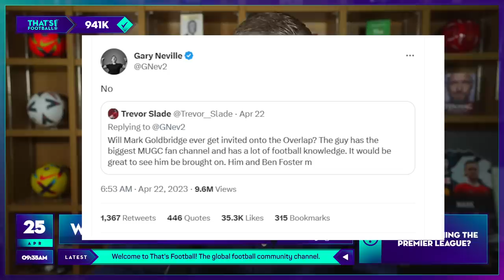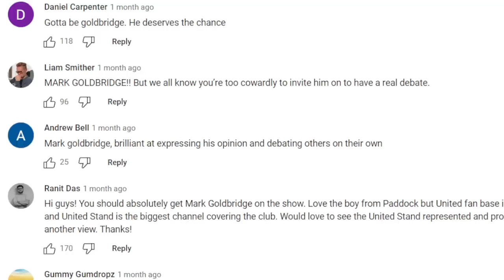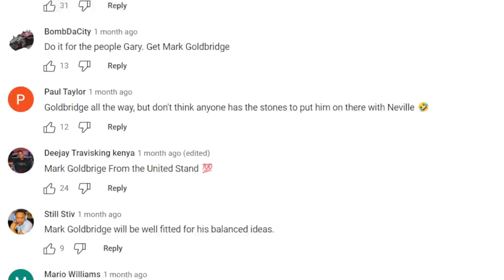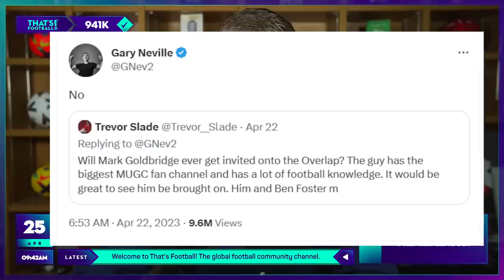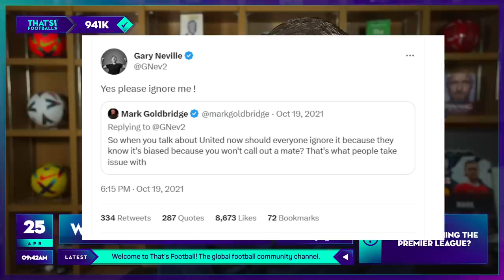NO! Why Did NEVILLE SNUB GOLDBRIDGE!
Why did Gary Neville snub Mark Goldbridge and all his followers who wanted to see a football debate between the two? Goldbridge reacts